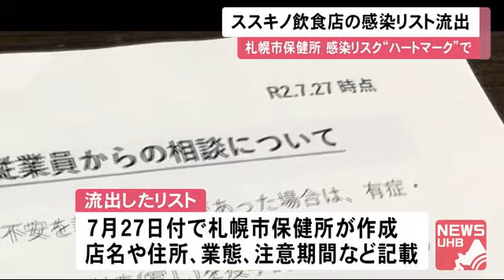ススキノ"感染リスト"27店分が流出…店名ほか感染リスクレベルを「ハートマーク」表示 札幌市保健所 (20/08/07 11:42)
北海道の札幌市保健所が作成したススキノの接待を伴う飲食店の新型コロナウイルスの"感染情報のリスト"が、外部に流出していたことがわかりました。

　流出したのは、札幌市中央区のススキノ地区で客や従業員に感染者が出た27の飲食店のリストです。

　リストは7月27日付で札幌市保健所が作成した内部資料で、店名と住所のほか、業態や注意が必要な期間などが記載されています。

　さらに27店舗の感染リスクのレベルを「ハートマーク」で表現していて、客と従業員が陽性となった5店舗に3つ、従業員に陽性が出た9店舗に2つなどが表示されています。

　札幌市では、これまで感染者が確認された飲食店の店名を公表していませんでした。

　札幌市は流出の事実を認め、流出した経緯を調べています。